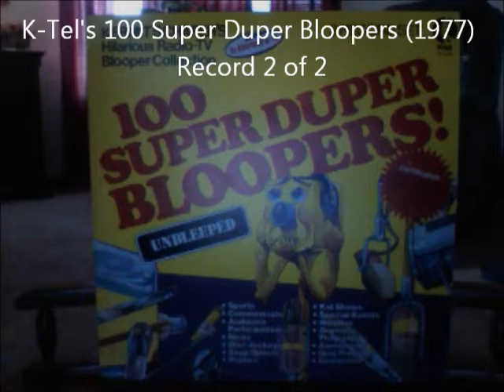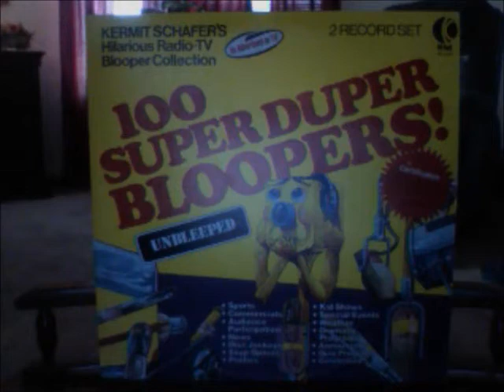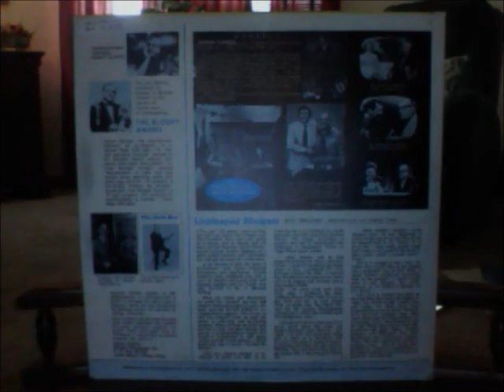K-Tel: 100 Super Duper Bloopers (1977) Record 2 of 2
This record is about 6 or 7 minutes shorter than record 1. Still enjoyable, though.